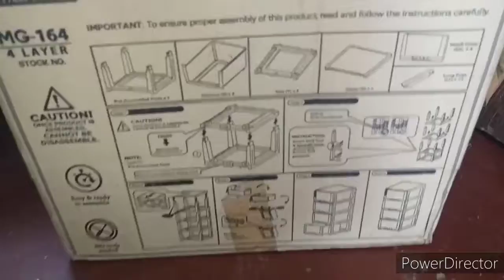SCHOOL SUPPLIES ORGANIZER NAMIN!LIBRENG MILKTEA NI ATE